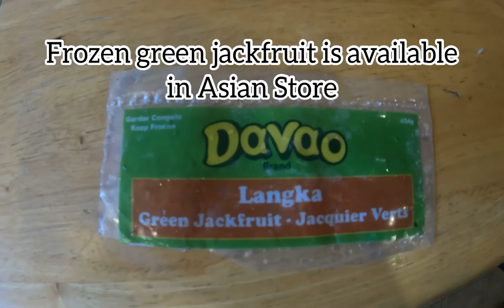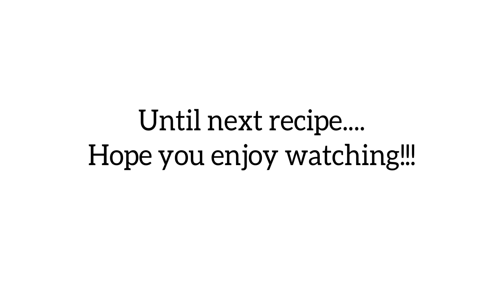Green jackfruit recipe#115#lifeincanada